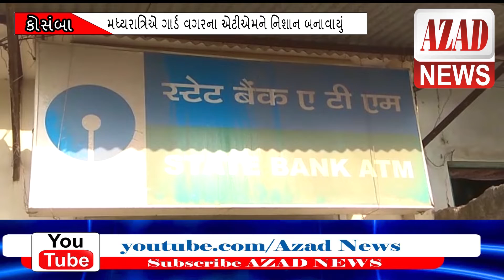AZAD NEWS(કોસંબા) - કોસંબામાં ગેસ કટરથી ATM તોડી રૂ.14.91 લાખની ચોરી